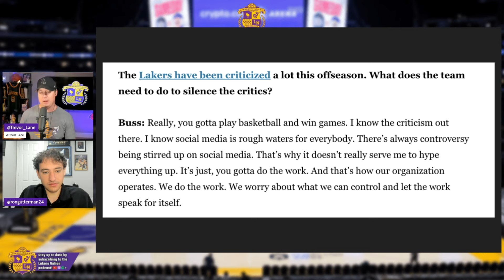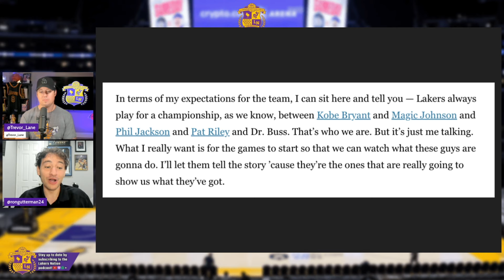Finally! Jeanie Buss On Criticism Of Lakers' Offseason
Jeanie Buss finally addressed the heavy criticism that has been directed at the Lakers this offseason due to their lack of moves. Trevor Lane and Ron Gutterman take a look at her comments and what they mean for the team...